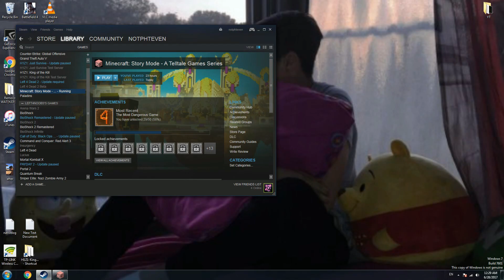Minecraft StoryMode Ending Episode 8